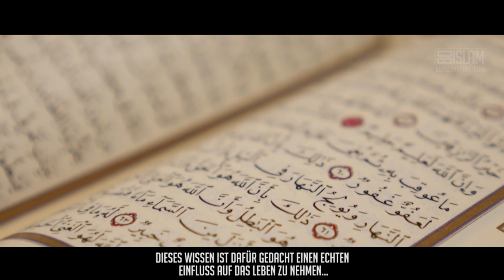Wie betet man auf dem Mond? ᴴᴰ ┇ Starke Worte ┇ BDI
Dies sind Fragen ohne Bezug zur Realität. Fragen, die selbst wenn man sie beantwortet, keinen Einfluss auf das Leben haben. Weder kommt man Allah (swt) dadurch näher, noch wird man dadurch ein besserer Mensch.